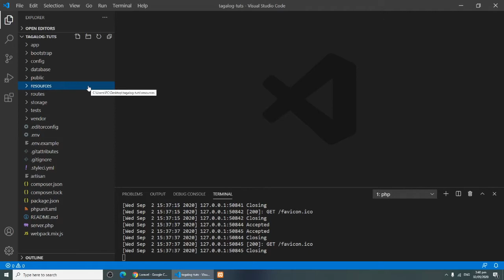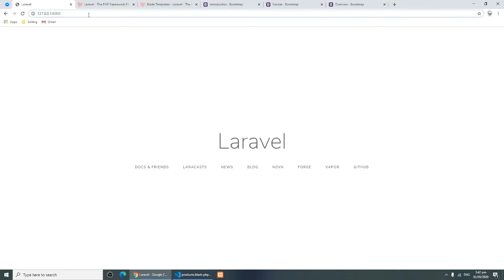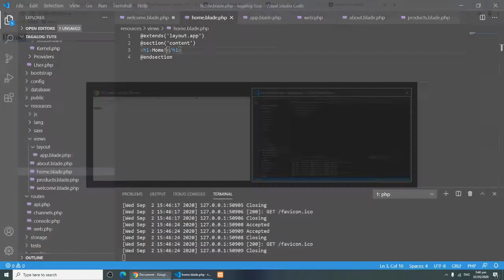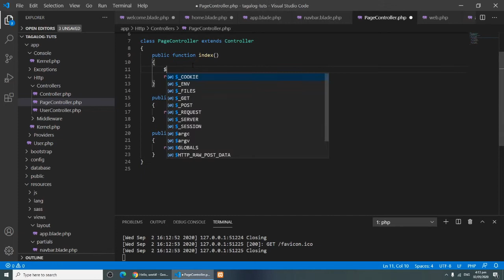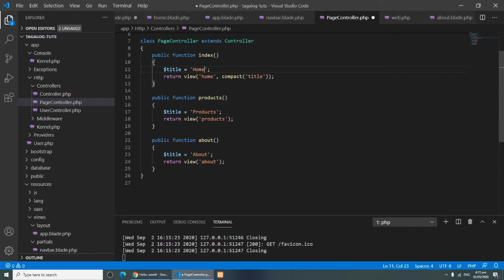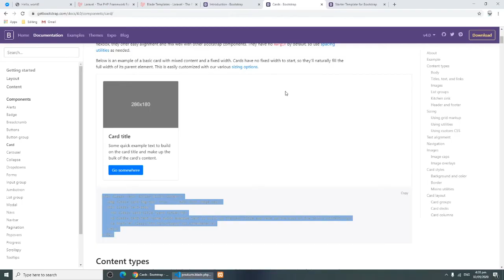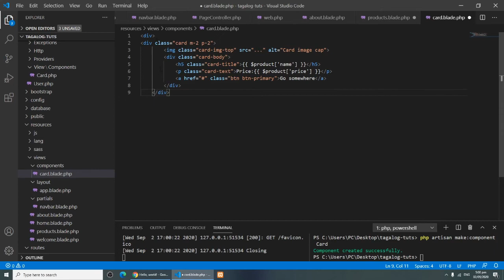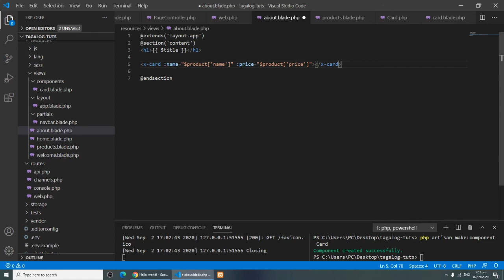Laravel 7 - Part 3 - Blade/Component - Tagalog Tuts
Salamat mga ka T-Tuts.